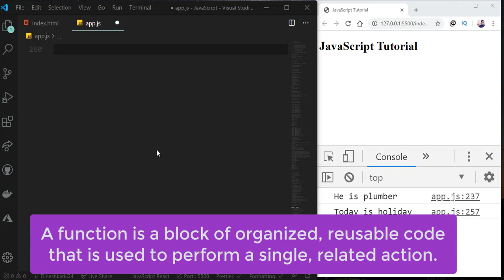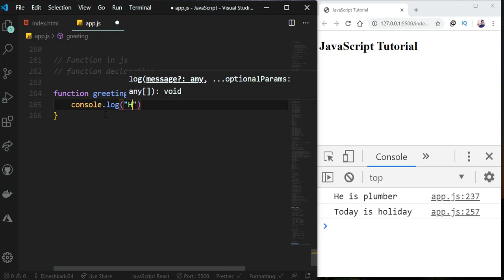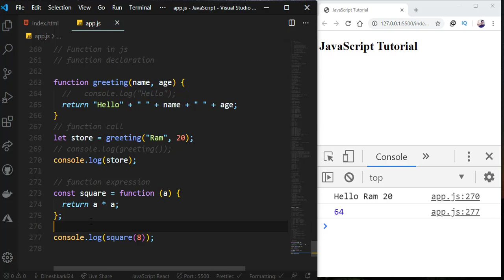JavaScript Tutorial for Beginners in Nepali || function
In this tutorial you will learn what is javascript in Nepali. You can learn why we use javascript in Nepali.This tutorial teach you all about function in nepali language.
A rock solid understanding of JavaScript is essential for success, no matter which framework you use. This tutorial will give you that.Learn Javascript in nepali language to become frontend developer.In first section of video series we will know fundamental of Js in nepali like variable,datatype,condition,loop,array,object.After this section you will learn Document object modal (DOM) in nepali. After DOM section you will learn advance javascript features in nepali like Closures,Array methods, object oriented programming in js etc. After this section you can also learn React js, Vue js and Angular Js.I already have react js series in Nepali.I am also planning to create video of vue js and angular js in nepali.